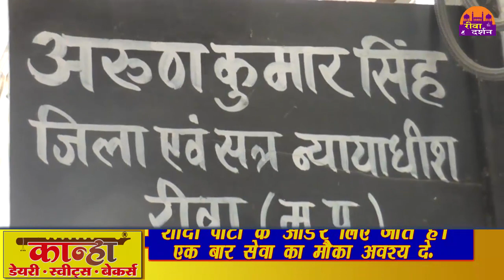राष्ट्रीय लोक अदालत शनिवार 13 जुलाई को लगायी जाएगी